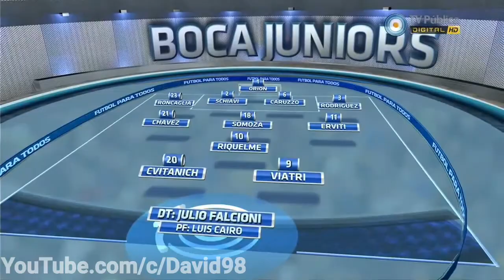Boca vs. San Lorenzo | Torneo Apertura 2011 - Fecha 4 [Partido completo Full HD]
Torneo Apertura 2011 - Fecha 4
28 de agosto de 2011
Estadio: La Bombonera

FORMACIONES.

[Boca]
1 Agustín Orión
23 Facundo Roncaglia
2 Rolando Schiavi
6 Matías Caruzzo
3 Clemente Rodríguez
21 Cristian Chavez
18 Leandro Somoza
11 Walter Erviti
10 Juan Román Riquelme
20 Darío Cvitanich
9 Lucas Viatri

DT: Julio César Falcioni

Suplentes: Sebastián Sosa, Enzo Ruiz, Gastón Sauro, Cristian Erbes, Juan Sánchez Miño, Sergio Araujo, Pablo Mouche.

[San Lorenzo]
22 Pablo Migliore
16 Nicolás Bianchi Arce
6 Jonathan Bottinelli
4 Sebastián Luna
2 Cristian Tula
28 Gonzalo Bazán
8 Enzo Kalinski
29 Gabriel Méndez
5 Néstor Ortigoza
15 Emanuel Gigliotti
19 Juan Salgueiro

DT: Omar Asad

Suplentes: Nereo Champagne, Pablo Alvarado, Emiliano Telechea, Sebastián González, Leandro Romagnoli, Juan Menseguez, Bernardo Romeo.

Resultado
BOC 1 (5' ST Cvitanich)
SLO 1 (30' PT Méndez)